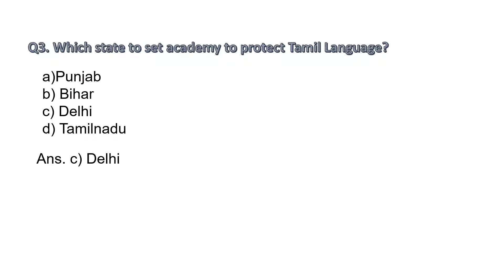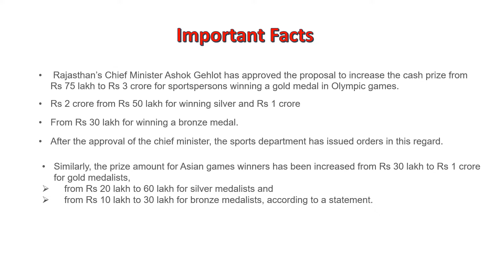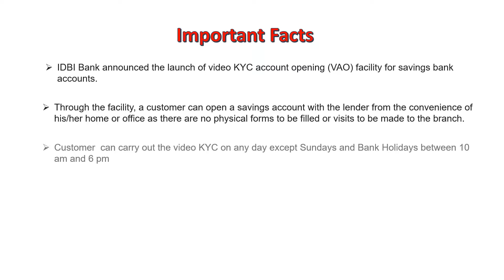6th January Current Affairs, 2021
The most important questions of 6th January, 2021 is given in this video that are very important for current affairs topic for all competitive exams.